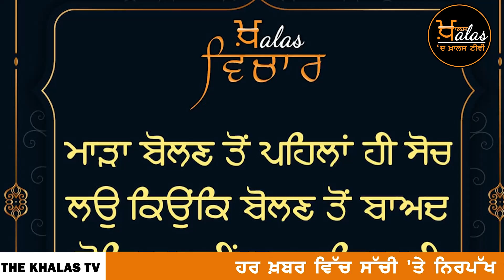Punjabi News Today | ਪੰਜਾਬ | ਭਾਰਤ | ਅੰਤਰਰਾਸ਼ਟਰੀ | 20 January 2022 | The Khalas TV